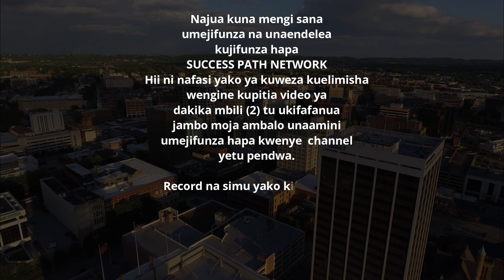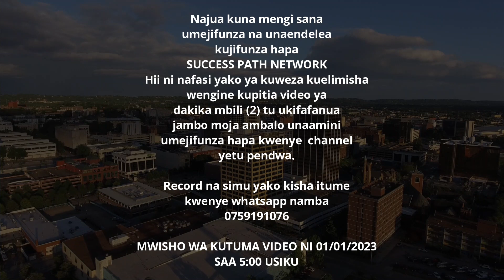EACH ONE TEACH ONE EXPERIENCE | 2023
Rekodi video yako ya dakika mbili (2) tu,
ukifafanua jambo moja la faida ulilojifunza kwenye channel yetu
katika miezi 12 iliyopita.